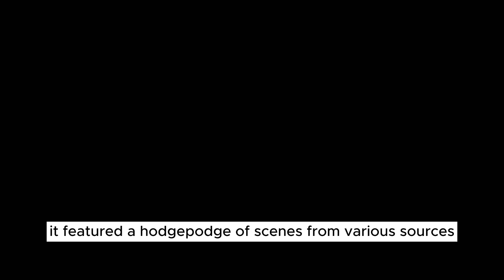The Wild Wild World of Batwoman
Step into the zany world of 1966's "The Wild Wild World of Batwoman," a film that redefines campy superhero cinema. Join us as we explore the eccentric plot, the unusual cast of characters, and the bizarre mishmash of footage that makes this movie a cult classic. From hula hoops with explosive powers to talking crystal balls, this film has it all, and we're here to break it down. Discover the legal battles with DC Comics, the film's unintended humor, and why it's celebrated by fans of quirky cinema. Join us on a journey through cinematic history where Batwoman reigns supreme in her peculiar and unforgettable adventures!

All Images Illustration is Made by AI